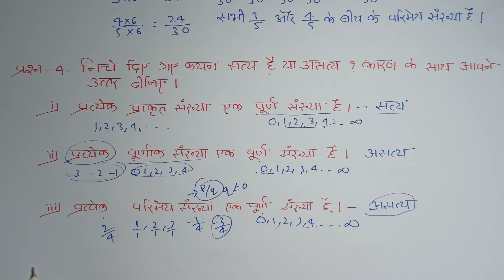Class 9 Maths Ex 1.1 in hindi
Class 9 Maths Chapter 1 Ex 1.1 Ncert Solutions in hindi

Class 9 Maths | Chapter 1 | Exercise 1.1 | Number System | NCERT

Class 9th , Ex - 1.1, Q 1 (Number System) CBSE NCERT in hindi